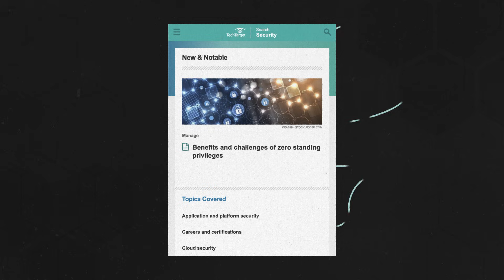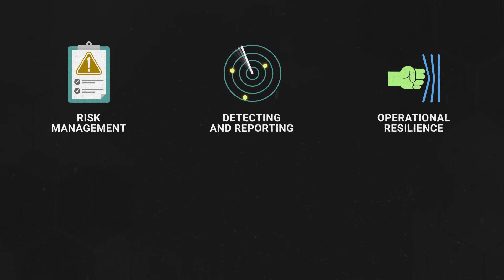What is DORA? (Digital Operational Resilience Act)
One cybersecurity incident can bring down the entire financial sector -- that's why DORA is so important. DORA, or the Digital Operational Resilience Act, creates risk management and cybersecurity guidelines for financial entities that serve customers or businesses in the EU.